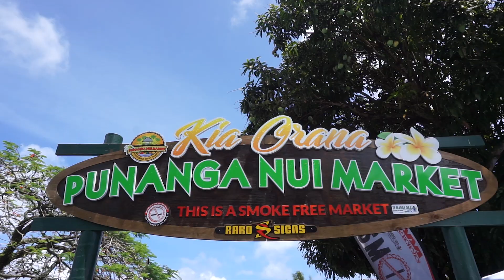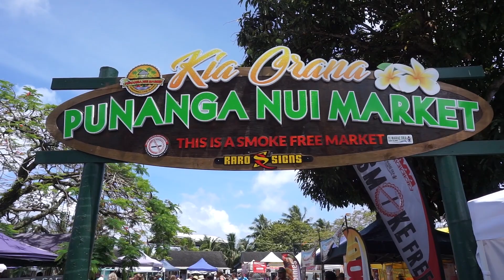ASÍ ES LA VIDA EN ISLAS COOK, Rarotonga 🥥🍍| Danielavoyyvuelvo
Hola! En este capítulo disfrutamos un día normal en la isla. Es sábado, así que vamos al mercado a comprar verduras, luego nos relajamos en la playa, y terminamos con el tremendo desafío de abrir un coco!

Estaré subiendo varios capítulos con nuestras aventuras allí, en una serie de videos casuales, sin tanta edición.

Un abrazote y gracias por mirar,

voy y vuelvo
Dani